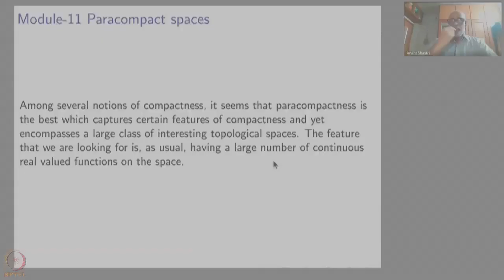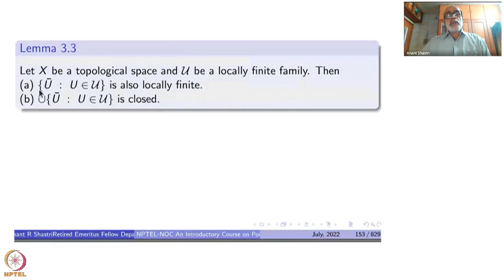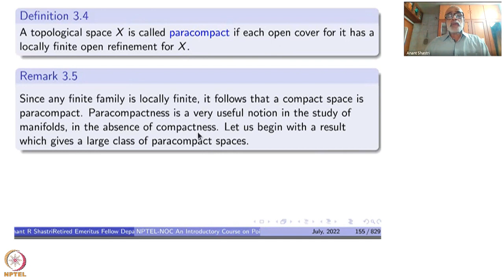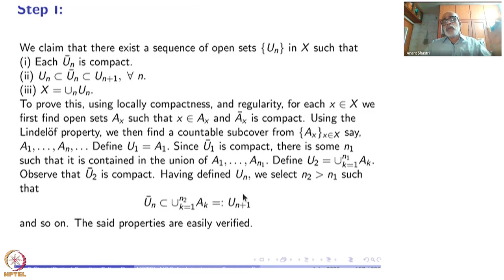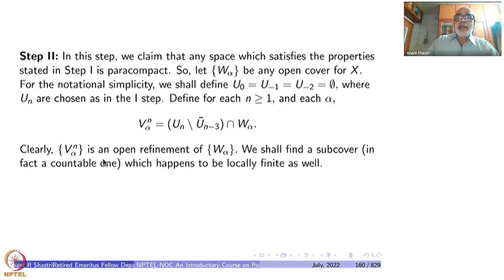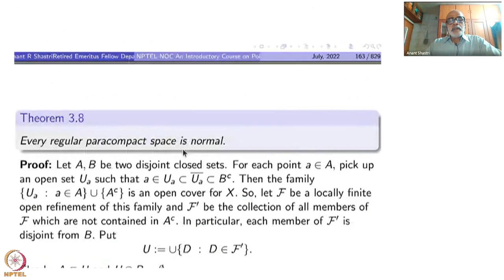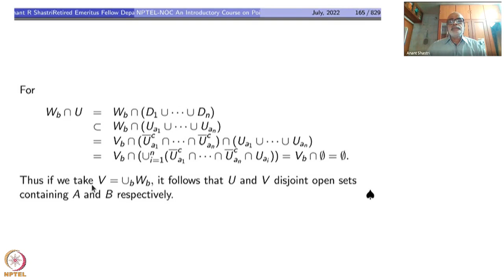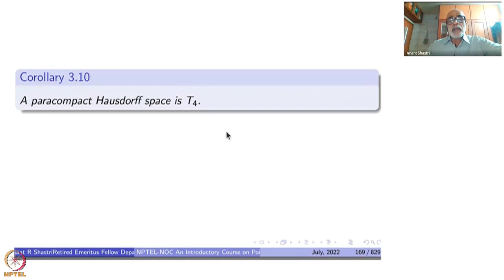Week 2 - Lecture 11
Lecture 11 : Paracompactness